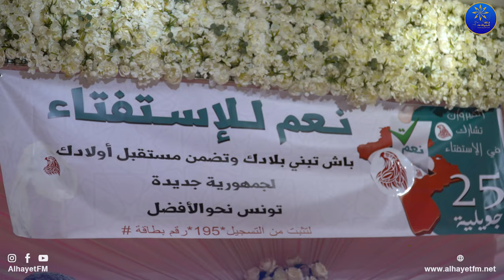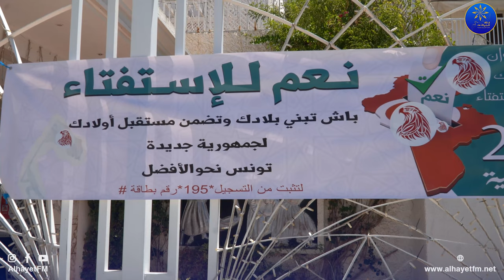رئيس الاتحاد التونسي للفلاحة و الصيد البحري يشرف على لقاء يشمل القيروان المنستير المهدية سوسة.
القيروان:رئيس الاتحاد التونسي للفلاحة و الصيد البحري يشرف على لقاء موسع يشمل ولاية القيروان المنستير المهدية و سوسة.